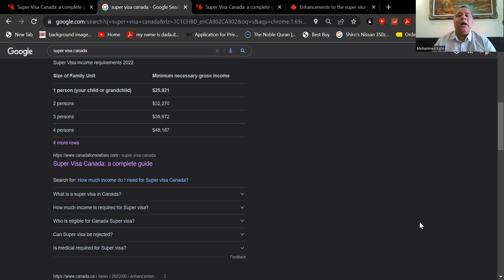কানাডার সুপার ভিসা : Super Visa to Canada new 2022Update : Sakib Canada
Parents and grandparents of Canadian citizens and permanent residents can now stay in the country for up to seven consecutive years.

On Tuesday, Immigration, Refugees and Citizenship Canada announced the change to the "super visa" program, which previously only permitted stays of up to two years.

"Families are at the heart of Canadian society," Immigration Minister Sean Fraser said in a news release. "The enhancements to the super visa program allow family members to reunite for longer in Canada, which helps everyday Canadian citizens and permanent residents succeed and contribute to society, while affording their parents and grandparents invaluable opportunities to spend time with their family in Canada."

Super visa holders now can stay in Canada for up to five years per entry, with the option of requesting a two-year extension. The new change comes into effect on July 4.
The super visa program was started in 2011 to allow parents and grandparents of Canadian citizens and permanent residents to visit the country for extended periods of time. The child or grandchild hosting them must meet minimum income requirements, and applicants must also pass a medical exam and provide proof of private health insurance. Under the new changes, approved international medical insurance providers will be permitted to join Canadian companies in offering coverage.

Super visas are valid for up to 10 years and can be used for multiple entries. They previously only allowed visits of up to two years at a time. The length of stay for regular Canadian visitor visas is usually six months or less. Canada issues approximately 17,000 super visas a year.

The private member's bill includes provisions similar to those announced by the federal immigration minister, including changes that would allow applicants for a super visa to purchase private health insurance outside of Canada, as well as an extension to the period of stay to five years.

"Once again, the Liberals are taking credit for common-sense Conservative ideas and trying to pass them off as their own," Seeback and MP Jasraj Singh Hallan, the Conservative shadow immigration minister, said in a joint statement Tuesday.

They also point to previous opposition to aspects of the private member's bill from Liberal MP Marie-France Lalonde, the parliamentary secretary to the immigration minister, who on May 3 said, "The government does not support the member's proposal to allow super visa applicants to purchase private health insurance from foreign companies."

"Conservatives have been supporting Bill C-242 since it was introduced in the House, and most recently Conservative members of the Standing Committee on Citizenship and Immigration (CIMM) highlighted how important these changes were to new Canadians amongst naysaying from the Liberals," the statement from the Conservatives said.

"It is clear this was nothing but political theatre to set up taking credit for good ideas."

While the changes are likely welcome news to those with families abroad, actually securing a super visa could take months or more.

Canada has been experiencing massive immigration backlogs, which have caused visa processing times to swell as officials work to process a logjam of more than two million applications.

With current processing times, a super visa could take at least 146 days to process if applying from India, to as many as 458 days if applying from the United States.